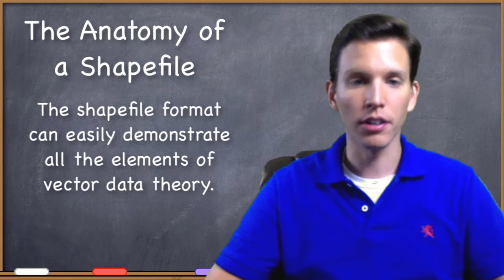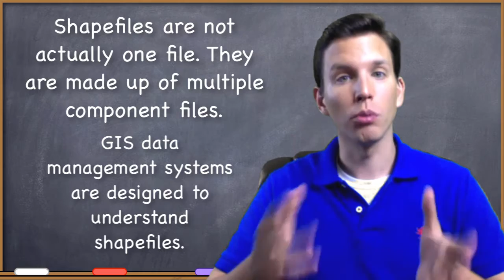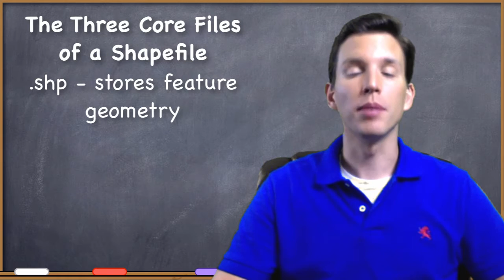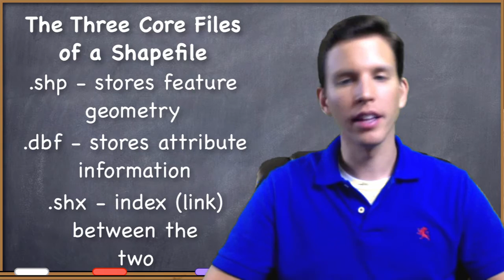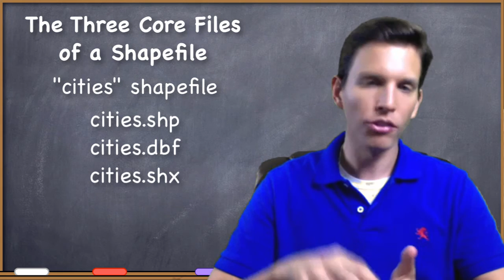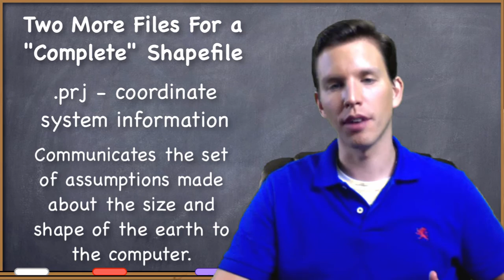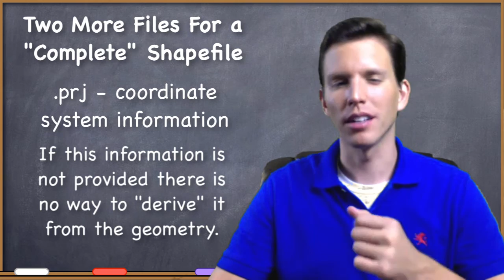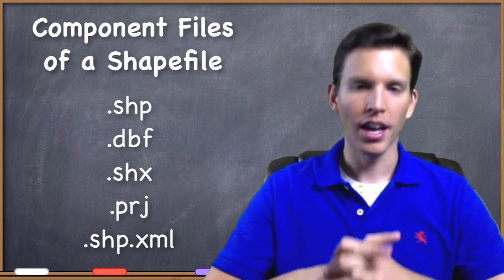The Anatomy of a Shapefile - GIS Vector Data Theory (7)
The shapefile format is a very common way to store GIS data. It is also commonly used to share and exchange GIS data. Shapefiles can be read by most all GIS software packages that can work with vector data. This video breaks down the structure of a shape file and explains its core component files.